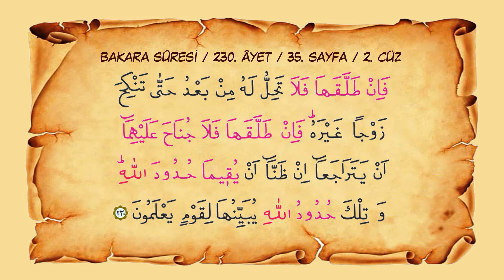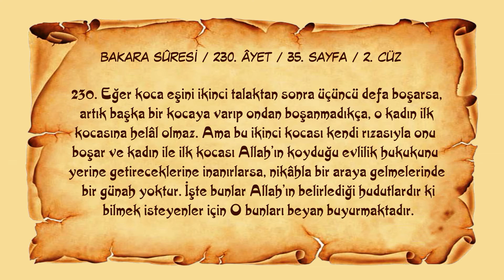Sayfa 035 // Sure 002 //Bakara Sûresi // Ayet 230